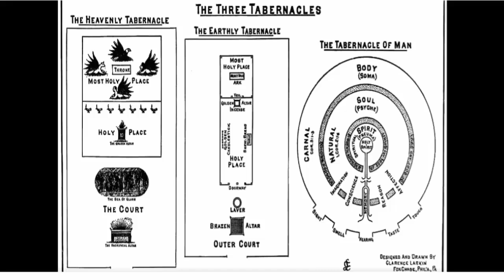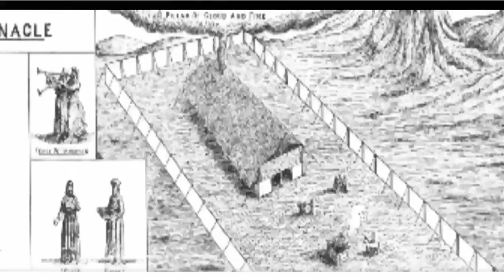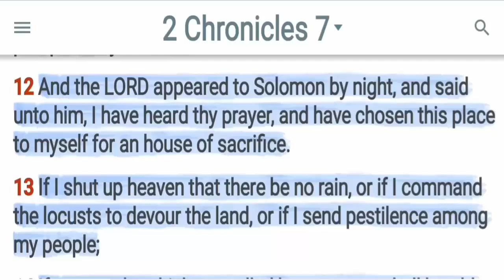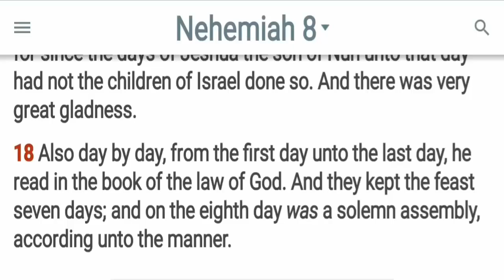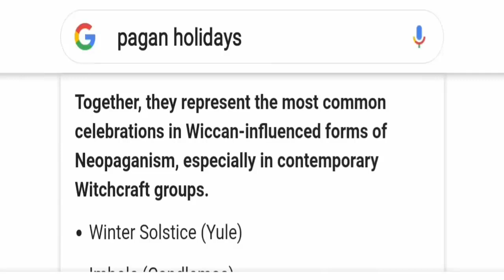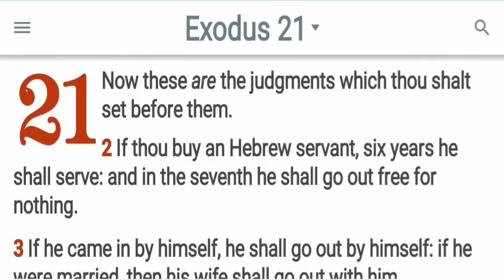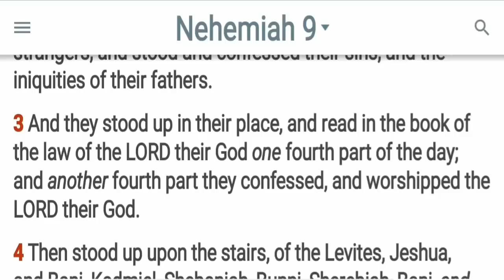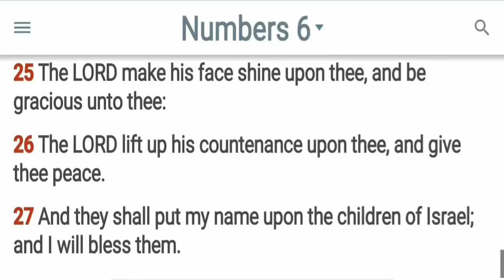The Last Days of the Feast of Tabernacles Third Temple Dedication and Events of Sukkot Simchat Torah